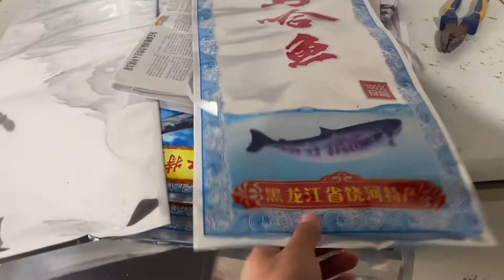乌苏里江大马哈鱼和狗鱼嗮成鱼批的看着真有食欲！我的最爱！